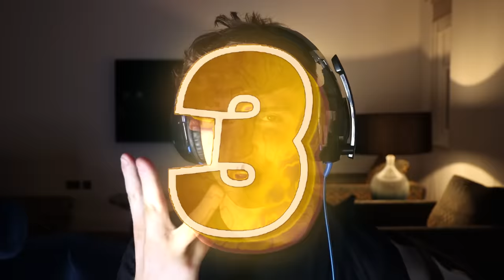I Stole VENOMS Supercars In GTA 5.. (Mods)